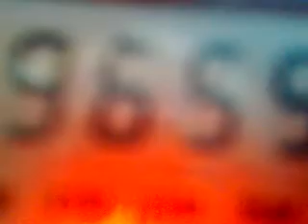14012011337_9655_CRI + unid.flv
9655 kHz, 12:25 UTC - CRI + DW Ceylon (unid station).